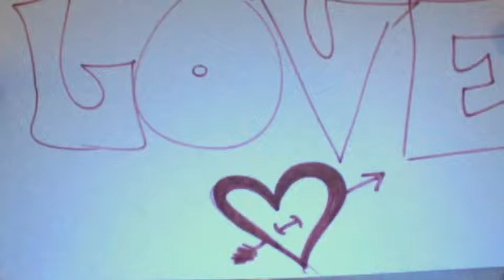Crazy Beautiful Life